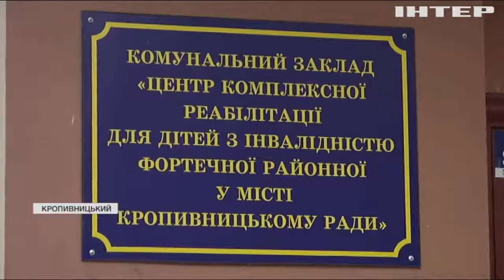"Щедрий вівторок": у Кропивницькому вихованці Центру реабілітації долучилися до благодійної акції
За отримані кошти планують закупити нове обладнання для реабілітації. У такий спосіб Кропивницький центр долучився до Всеукраїнської акції "Щедрий вівторок"